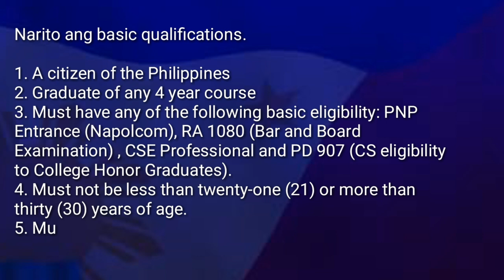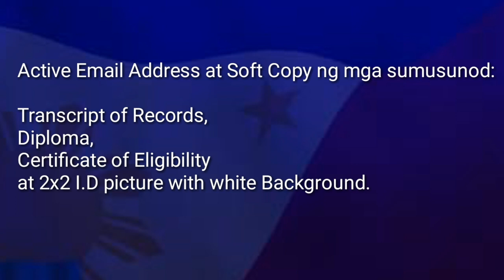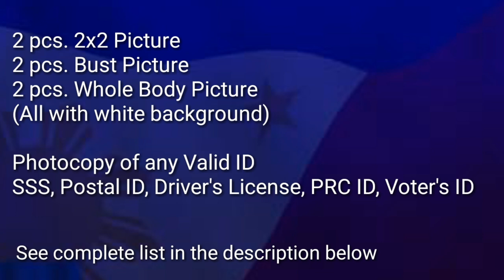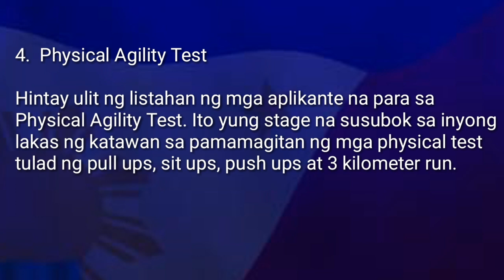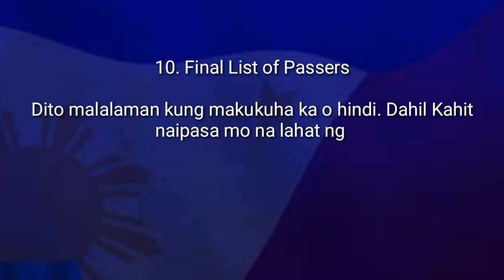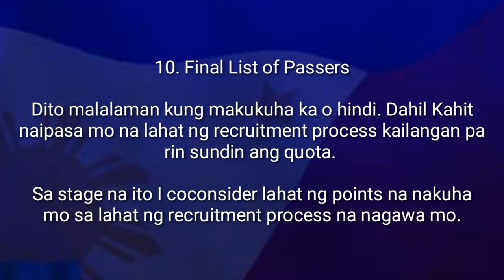PNP PATROLMAN/PATROLWOMAN RECRUITMENT PROCESS (QUALIFICATIONS & REQUIREMENTS)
Hello Applicants!

Kung pangarap mo maging isang pulis narito ang mga kailangan mo pagdaanan para makuha ang pangarap mo.

This Youtube Channel is not associated to Philippine National Police.

For more information about PNP Recruitment process please visit
PNP Recruitment and Selection Service PNP RSS Facebook page:

The PNP Recruitment Portal for MALE ONLY is still open until September 15, 2020 (Attrition Quota CY 2020)

Please access immediately, because it is a “first COME-first SAVE” basis system.

What do you need to prepare?

For initial requirements kindly prepare the following in PDF format:

1. Mayor’s Recommendation (Original);
2. PSA issued a birth certificate of PNP applicant /personnel (Original);
3. Photocopy of valid ID with 3 specimen signature;
4. PSA issued Advisory on Marriage of PNP applicant /personnel (Original);
5. PSA issued Advisory on Marriage of Spouse (Original);
6. PSA issued Marriage Contract (Original);
7. PSA issued Birth Certificate of dependents (Original);
8. PSA issued Certificate of Non-Marriage (CENOMAR) [Original];
9. Affidavit of undertaking regarding incontestability of Declared Birth Date;
10. College Diploma (authenticated);
11. Transcript of Records (authenticated);
12. Good Moral Character (authenticated) [from school];
13. Eligibility Report of Rating (authenticated);
14. PRC Eligibility shall also attach the Authenticated PRC Licensed ID (date of authentication is CY 2020);
15. Barangay Clearance (Original);
16. Police Clearance (Original);
17. Mayor’s Clearance (Original);
18. Prosecutor/Fiscal Clearance (Original);
19. NBI Clearance (Original);
20. Municipal Trial Court (MTC)/Metropolitan Trial Court (METC) Clearance (Original);
21. Regional Trial Court (RTC) [Original];
22. Service Record from Previous employment on the government service, if any (Original);
23. 1 colored Whole-Body Picture (White V-Neck Shirt, Maong Pants and White Rubber Shoes);
24. 1 colored Bust-size(White V-Neck);
25. 2×2 colored with Name Tag (White V-Neck);
26. Tax Identification Number (if any);
27. Height Waiver issued by NAPOLCOM (authenticated), if any; and
28. Age Waiver issued by NAPOLCOM (authenticated), if age is 31 and ABOVE.

Artist: TrackTribe | Track: Dub Gun
Reggae | Dark

TAGALOG/ENGLISH

2nd cycle pnp recruitment 2020,
pnp maritime group recruitment
pnp recruitment
pnp online recruitment,
pnp recruitment process,
pnp saf recruitment 2020,
pnp recruitment 2020 2nd cycle schedule